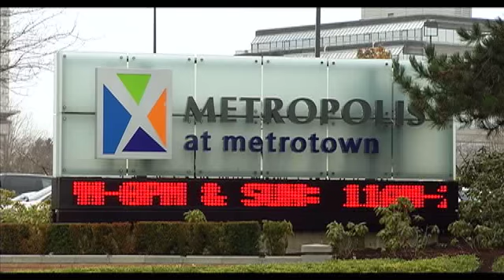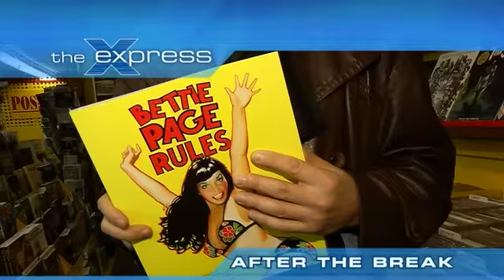Chinese Restaurant Awards on The Express January 12, 2012 Part 1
Johanna Ward hosts The Express from the 2012 Chinese Restaurant Awards
Vancouver - Sports - Bianca Solterbeck has the Sierra Sil Giants Report with a look at how The Giants were represented on Team Canada in the World Junior Hockey Championships
Burnaby - Real Estate - Tim Chung tours a Deer Lake "Dream Home"